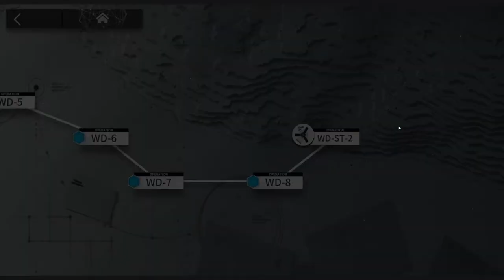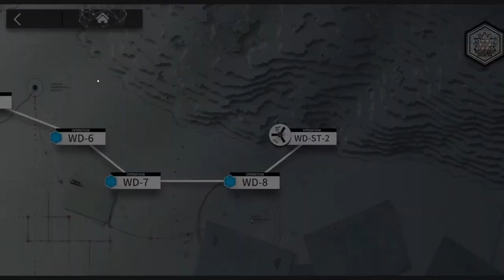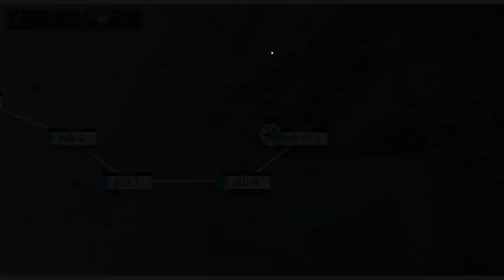[Arknights] See It First! A Walk in the Dust WD-8 Rerun and Story Finale (Part 7 of 9) [Ep. 097]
We will come back to the WD-8 to complete the achievement.